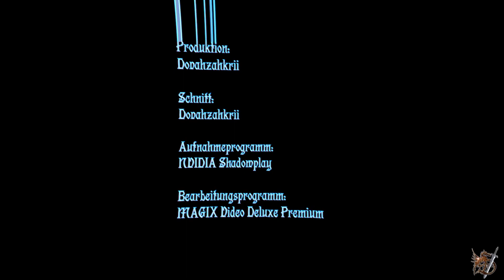Frozenheim #8/9 - Wolfs Klan uns Klan Synergien[Deutsch/German]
Titel: Frozenheim
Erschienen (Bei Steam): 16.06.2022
Entwickler: Paranoid Interactive
Publisher: Hyperstrange

In Frozenheim bauen wir uns unser eigenes Wikingerdorf auf, wählen unseren Klan aus und führen diesen in die Zukunft. Wobei die Zukunft an der Stelle einfach das Überleben ist. Aus 4 Klans können wir auswählen und Jeder Klan hat seine eigenen kleinen Eigenheiten. Des weiteren gibt es keine extrem deepen Mechaniken  die irgendwie kompliziert wären. Dafür bietet das Game eine um so schönere Grafik dank welcher man sich das Game alleine schön dafür mal anschauen sollte.

0:00 Wolfs Klan
15:48 Klan Synergien

Mitwirkende: Dovahzahkrii
Produktion: Dovahzahkrii
Schnitt: Dovahzahkrii
Aufnahmeprogramm: NVIDIA Shadowplay
Bearbeitungsprogramm: MAGIX Video Deluxe Premium

Hardware
-Mainboard: Asus ROG B460-F Gaming
-Prozessor: Intel Core i7-10700K 3.80GHz
-CPU Kühlung: Asus ROG RYUO, AIO Kompakt Wasserkühlung
-Grafikkarte: Asus Dual-RTX 3050 O8G (8GB)
-RAM: 32GB Corsair Dominator Platinum RGB DDR4 3200MHz (4x8GB)
-Netzteil: BeQuiet! Straight Power 11 550w
-Soundkarte: Creative Soundblaster AE-9

Equipment
-Bildschirm: LC-Power LC-M27-FHD-144-C
-Maus: Razer Naga Trinity (Kabel)
-Tastatur: Logitech G910 Orion Spectrum
-Kopfhörer: Beyerdynamic DT 770 Pro
-Mikrofon: HyperX Quadcast